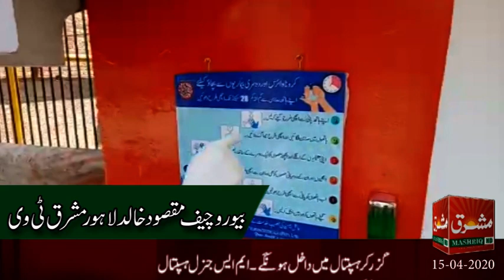Doctors, Rapid Medical Staff Serving Twenty-Four Hours Coronavirus Patients. MS General Hospital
ڈاکٹرمحمود صلاح الدین ایم ایس جنرل ہسپتال